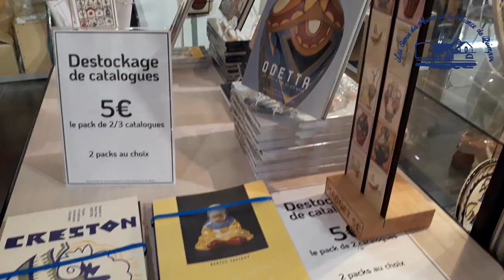Salon « Antiquités Brocante Design » de Quimper 2023.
L'association des Amis du Musée & de la Faïence de Quimper participait cette année, au salon "Antiquités brocante design". Nous vous proposons une petite vidéo en guise de conclusion.🎬🙂
Vous avez pu découvrir quelques faïences qui seront exposées en 2024 au musée, dans le cadre de l'exposition : "Trésors cachés".
Nous remercions chaleureusement le responsable de notre stand : M. Dominique Malo, ainsi que Jérémy Varoquier pour l'équipe du musée.👏😉
Si vous désirez nous rejoindre et soutenir notre association. N'hésitez pas à adhérer : 🔗